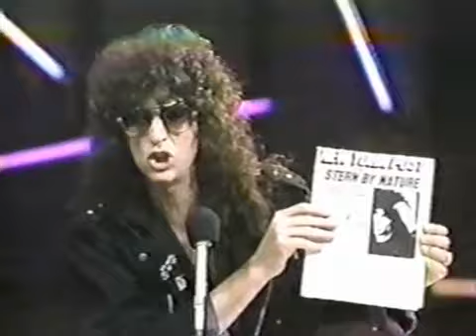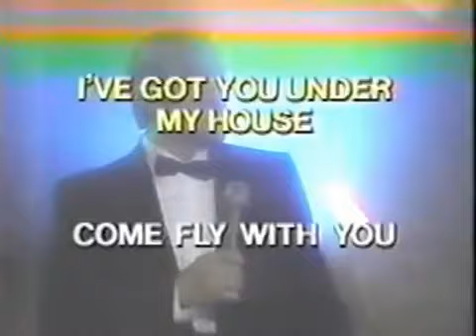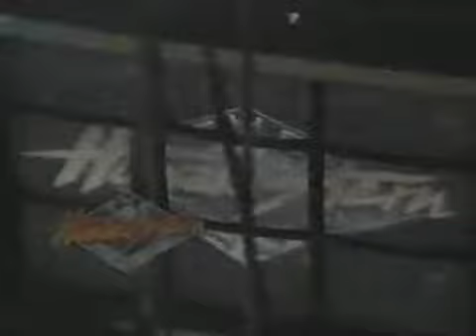Howard Stern - Channel 9 Show - Episode 3 (1990)